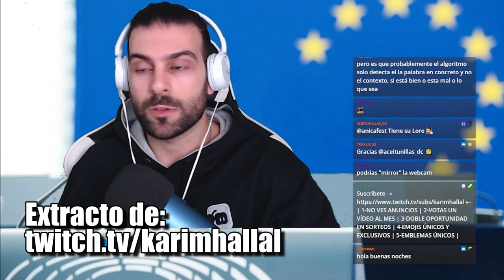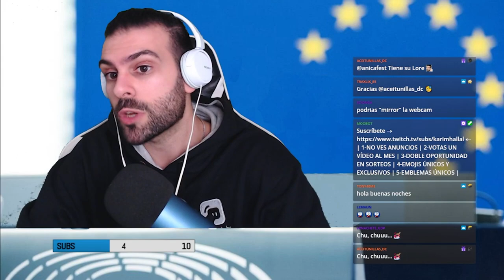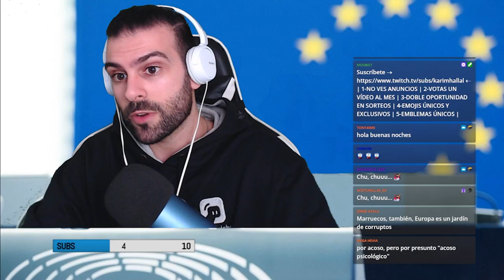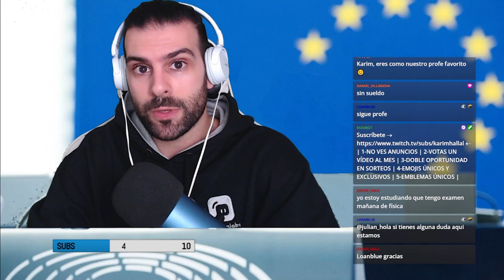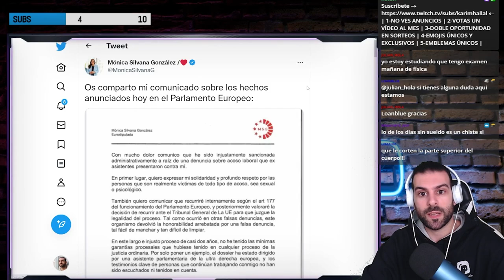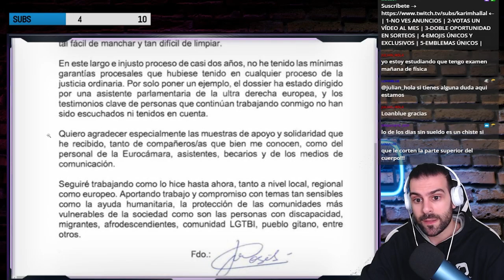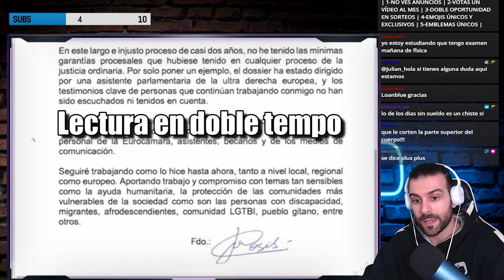Eurodiputada socialista española DENUNCIADA por AC0S0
Ha habido una conclusión sobre el caso de Mónica Silvana. Así, el martes 17 de enero de 2023, Roberta Metsola anunciaba ante el pleno del Parlamento Europeo, en Estrasburgo, que la eurodiputada del PSOE ha acosado laboralmente a tres de sus asistentes. La sanción que se le ha impuesto a la eurodiputada son 30 días de suspensión de sus dietas y de poder participar en actividades del Parlamento Europeo.

Este es un extracto de mis noticiarios que hago todos los miércoles a las 19:00 y domingos a las 20:30 (horario español peninsular).